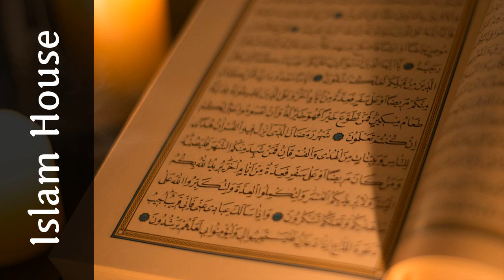Odlike i vrijeme obavljanja umre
Ovaj audio klip govori o nekim odlikama umre i njenim koristima i na dunjaluku i na ahiretu a od toga je da umra briše grijehe da je razlog za oslobođenje od džehenmske vatre i da je jedno od najboljih djela i da u ramazanu ima vrijednost obavljenog hadždža i to sa Poslanikom sallallahu alejhi ve sellem
Zatim objašnjava predavač vrijeme kada se može obaviti umra i da li je dozvoljeno obavljati umru neposredno prije hadždža

 By : Safet Kuduzović